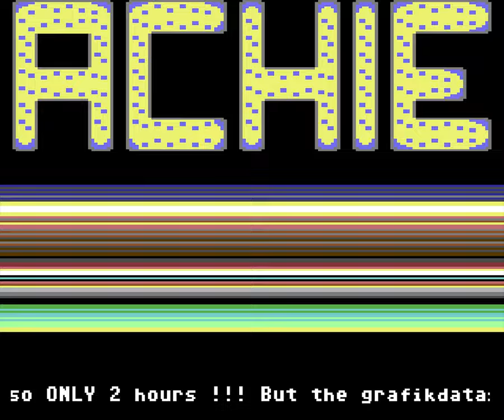Achie [Longplay]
What do you think of this Achie longplay for the Commodore 64?
This is a longplay of the C64 version which was released in 1990.

Developed by: Antiriad
Published by: Antiriad
Played by: Gremolin